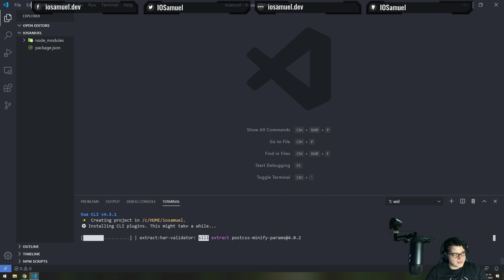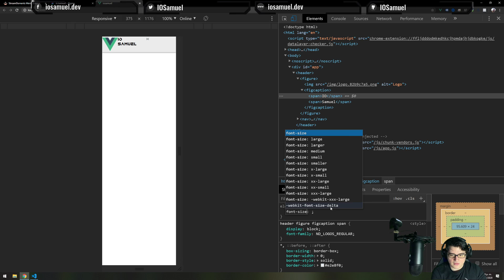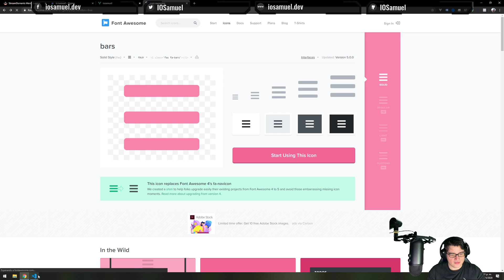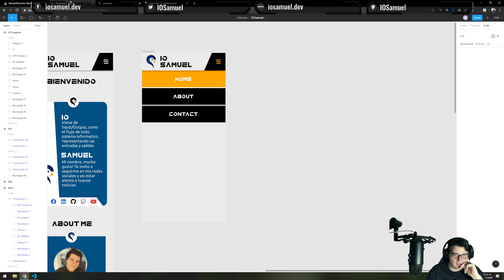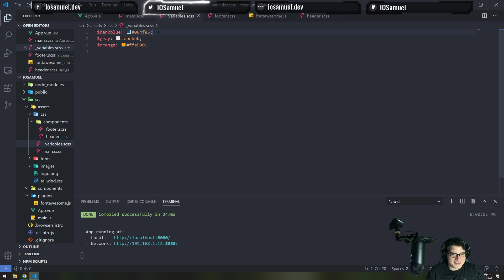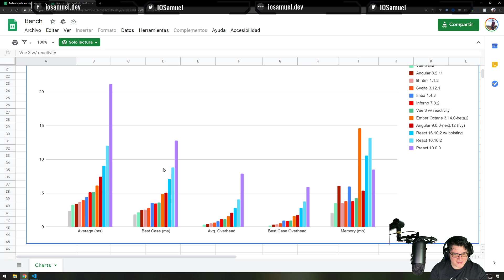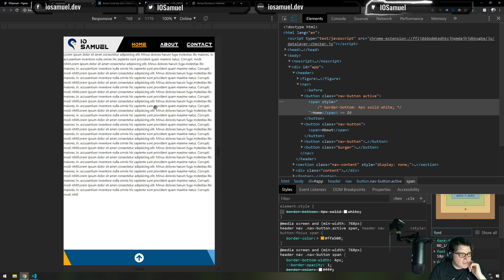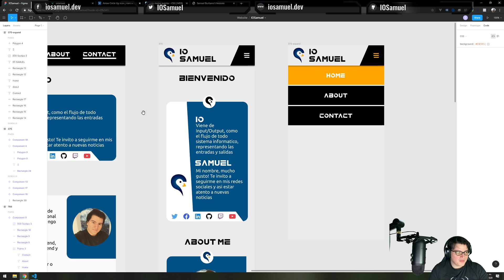LiveCoding VueJS & TailwindCSS (Parte 1)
Empezamos el maquetado de mi sitio web personal, usando VueJS y TailwindCSS, ademas del plugin de Fontawesome para Vue que nos permite tener iconos tree-shakeable.